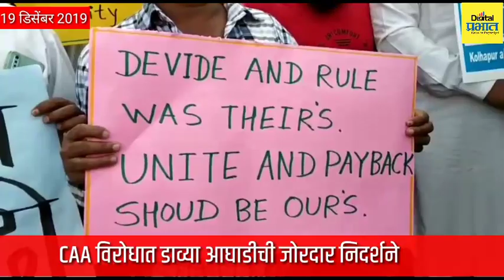'हमे चाहिये मोदी शाहीसे आझादी'; 'का' विरोधात डाव्या आघाडीची जोरदार निदर्शने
देशात नागरिकत्व सुधारणा कायदा लागू झाल्यानंतर अनेक ठिकाणाहून विरोध होताना पाहायला मिळत आहे. जामिया मिलिया विद्यापीठासहा अनेक ठिकाणचे विद्यार्थीही या कड्याच्या विरोधात रस्त्यावर उतरले आहेत. त्याच पार्शवभूमीवर आज कोल्हापूर मध्ये या कायद्याच्या निषेधार्थ मोर्चा काढण्यात आला.  या वेळी 'हमे चाहिये आझादी, मोदी शाही से आझादी, बेकारीसे आझादी'. अशा घोषणाही देण्यात आल्या आहेत.